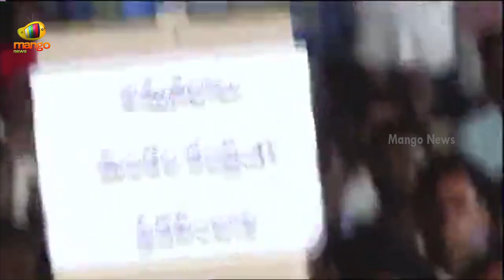Telangana BJP Chief Bandi Sanjay Satirical Comments On CM KCR In Praja Sangrama Yatra | Mango News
Telangana BJP Chief Bandi Sanjay Satirical Comments On CM KCR In Praja Sangrama Yatra.